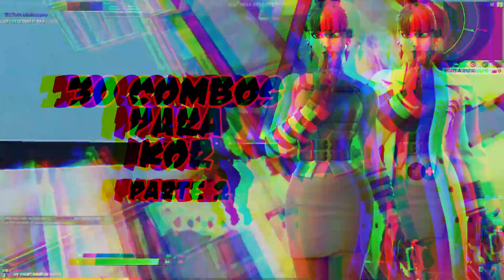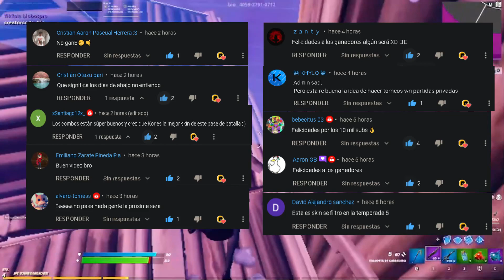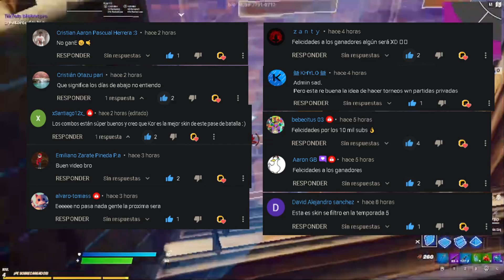✔️LOS *30* MEJORES COMBOS para la skin KOR (PARTE 2) | Temporada 8 - Fortnite Battle Royale🔥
🟡HOLA AMIGO, SI TE HA GUSTADO EL VIDEO, REGALAME UNA GRAN SUSCRIPCIÓN🙏

📌CÓDIGO: THEDOEGO en la tienda de Fortnite
📌METAS DEL CANAL, ME APOYAS?
✅100 Subscritores
✅500 Subscritores
✅1,000 Subscritores
✅5,000 Subscritores
❌10,000 Subscritores  (ESPECIAL SET-UP)
❌20,000 Subscritores
❌30,000 Subscritores
❌40,000 Subscritores
❌50,000 Subscritores  (¿?)
❌60,000 Subscritores
❌70,000 Subscritores
❌80,000 Subscritores
❌90,000 Subscritores
❌100,000 Subscritores  (¿?)